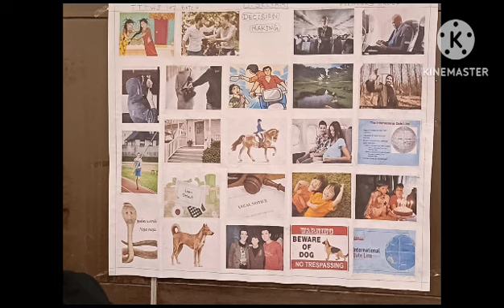IMPACT TTTWS 107 by Pavan sir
Video from NAVA - THE Academy